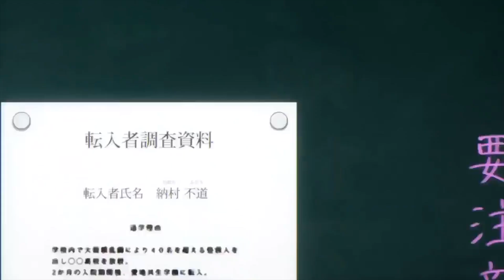10 Animes que o protagonista NASCEU SEM MAGIA, mas se tornou O MAGO MAIS PODEROSO do MUNDO